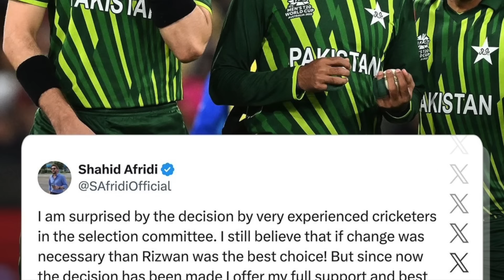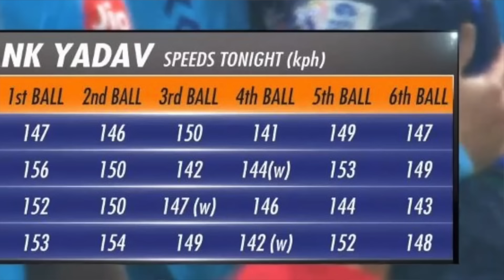Babar is captain again! Whats your say? IPL news | CriComedy 297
Babar appointed as the white ball captain again and news from the IPL

0:00 Intro
00:38 Babar new captain
8:33 IPL news